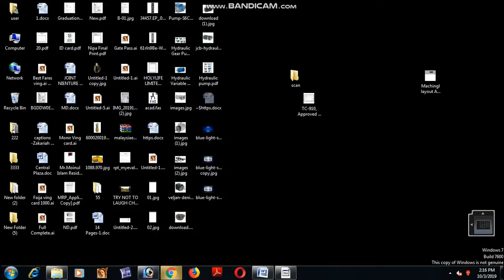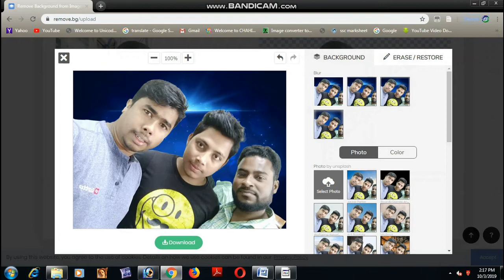মাত্র ৫ সেকেন্ডের মধ্য ছবির Background Remove করুন/Bangla Tutorial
tutorial
Background Remove
Removing background from a picture can be tricky for some people. People struggles with it though it's a very basic thing. I have shown different ways of removing background from a picture with Internet. I used different photos just to show how different tools work.

এখানে ক্লিক করুন আরো ভিডিও পাবেন।

photo background change, remove photo background, snapseed.2020, remove background,